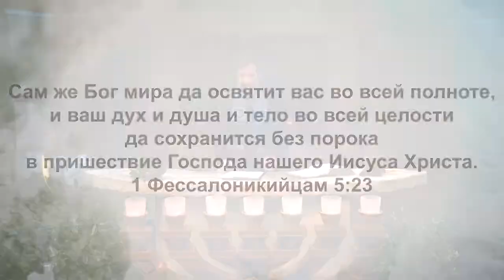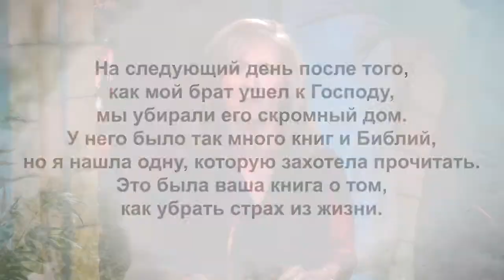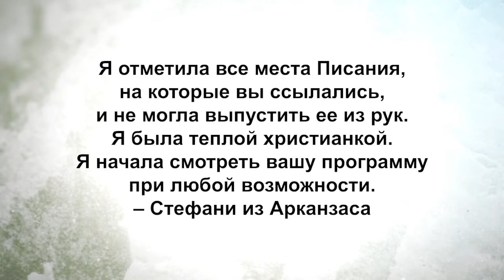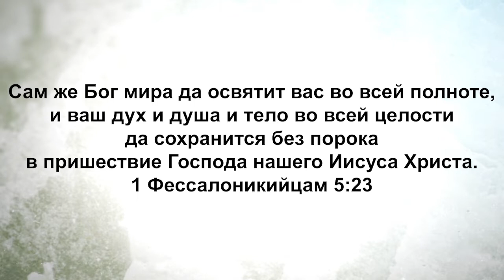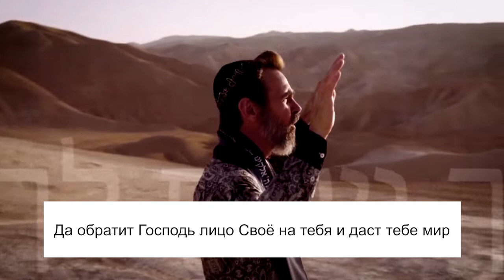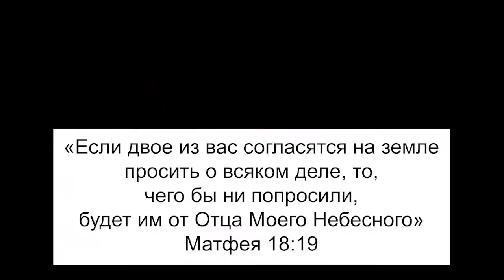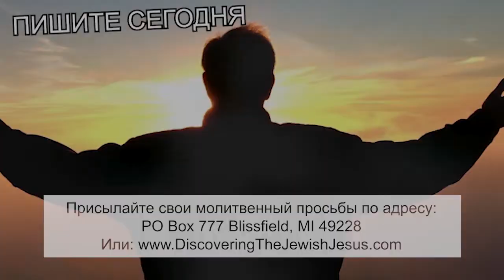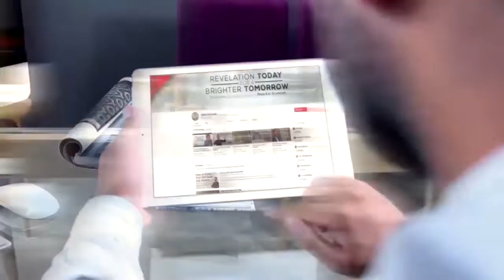БОГ ДАРУЕТ ОСВЯЩЕНИЕ. «Узнавая еврейского Иисуса» (99)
В этом выпуске раввин Кёрт Шнайдер продолжает серию проповедей под названием: «Библейские благословения Нового Завета».

Благословение – это слова, произнесенные Богом на Его народ. Зачастую  они встречаются в конце новозаветных посланий. Но не всегда. Благословение также ассоциируется с теми словами, которые священник произносит на собрание в конце служения.
В программе раввин разберет благословения в Писании, исходящие из сердца Бога, взятые напрямую из Его Слова.